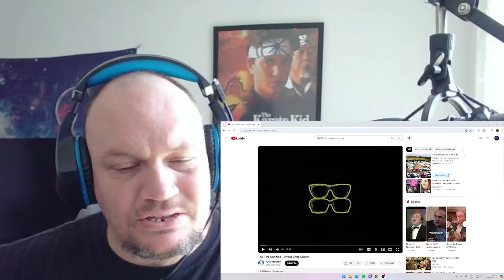The Two Ronnies - Sweet Shop Sketch FIRST TIME REACTION.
HELLO EVERYONE .
     TODAY I HAVE  THE TWO RONNIES FOR YOU .
    THIS IS 1 OF THERE LEGENDARY SKETCHES CALLED
   THE SWEET SHOP.